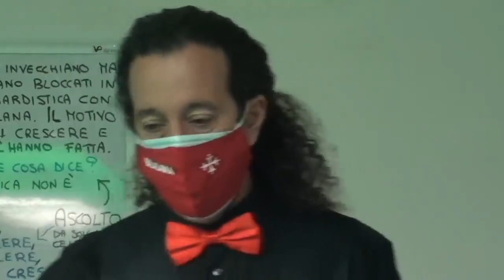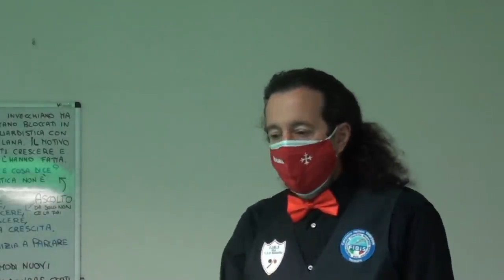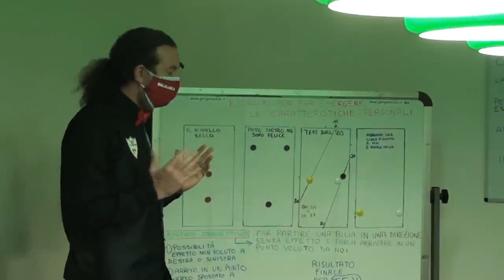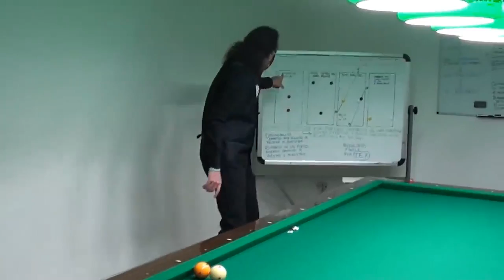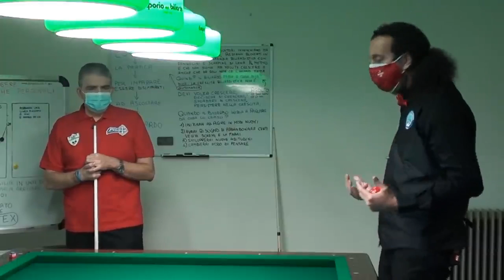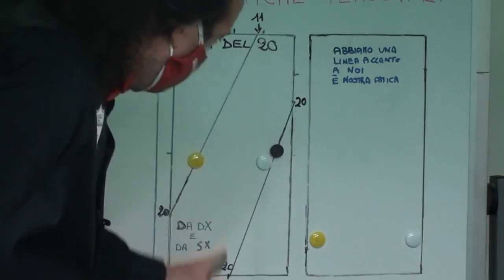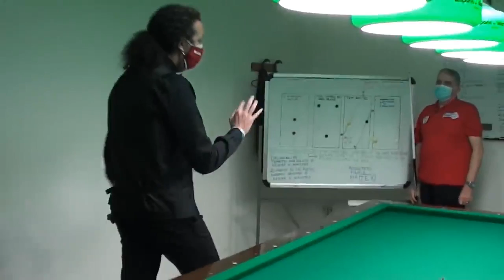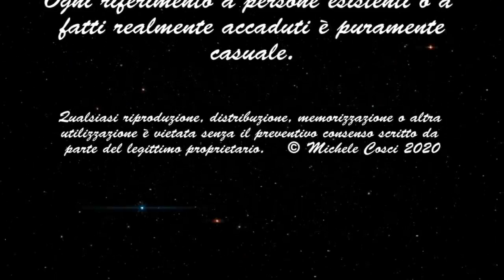Are you sure to go straight?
Second episode of the "Talking billiards": Michele explain Tex the mistakes he made in the match played in the selections for the 2nd category Italian championship.
In the part dedicated to Tex’s setting, new exercises are proposed to assess Tex’s playing traits: the same exercises should be practiced by any player to find out own personal traits.

Have a good vision and - as always - let Michele know what you think.